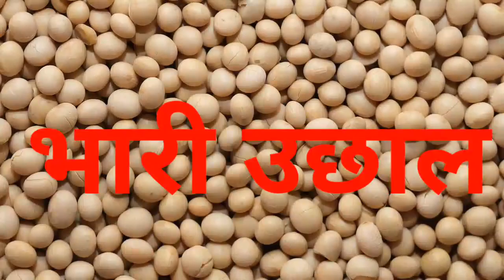soyabeen भाव 20 सितम्बर 2023 | सोया प्लांट भाव लाइव|soya plant 2023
soybean bhav
soybean plant bhav today
soya plant
soybean bazar bhav
soyabean bhav

2023_Soybean_ka_bhav #20 September 2023